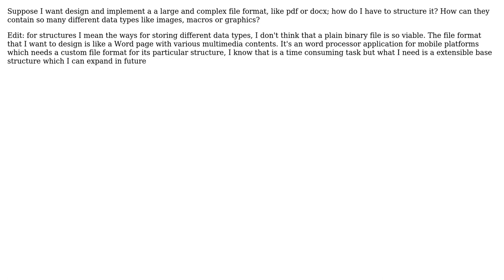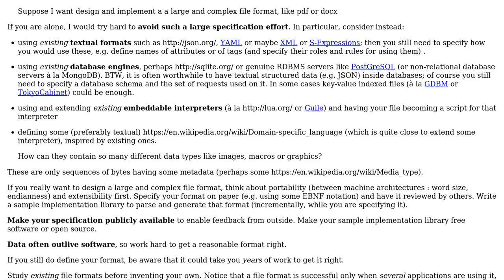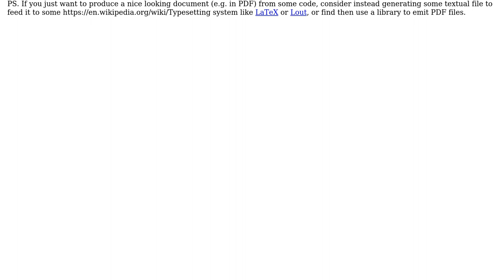Software Engineering: Structure of complex file formats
With thanks & praise to God, and with thanks to the many people who have made this project possible! | Content (except music & images) licensed under CC BY-SA | Music | Images & others | With thanks to user Basile Starynkevitch user arabum97 and the Stack Exchange Network Trademarks are property of their respective owners. You are responsible for your own actions.